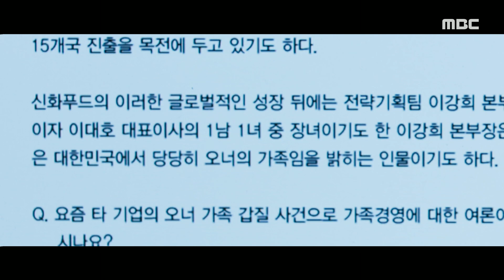[Love With Flaws] EP.05, differ from one's words, 하자있는 인간들 20191204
★★★More "Love With Flaws" clips are available★★★